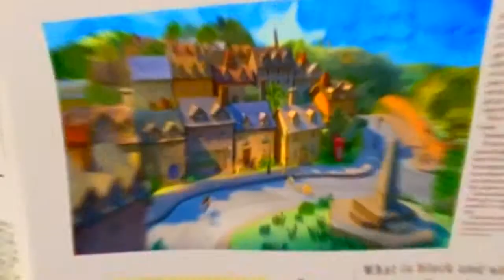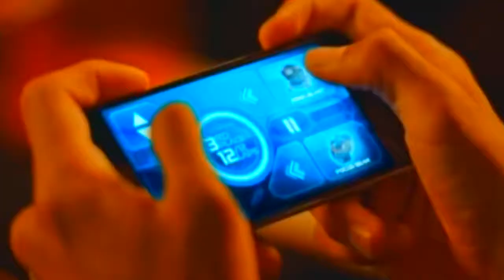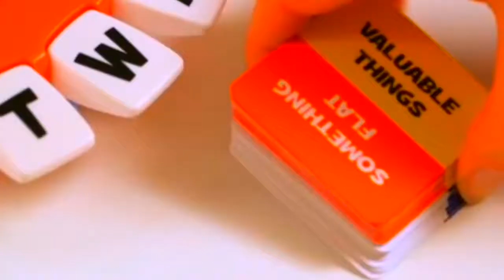Best toys for CHRISTMAS 2015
Best toys for CHRISTMAS 2015prolong sex. Sex toys are most commonly sold at a sex shop, but they may also be sold in a pornographic DVD store or head shop. Today's sex toys are available
For other uses, see Christmas (disambiguation). "Christmas Day" redirects here. For other uses, see Christmas Day (disambiguation). Christmas or Christmas